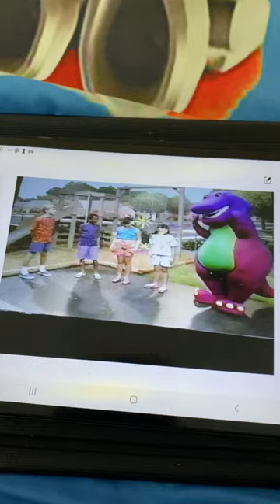Barney A Splash Party Please Episode